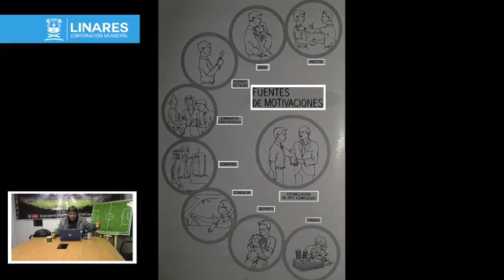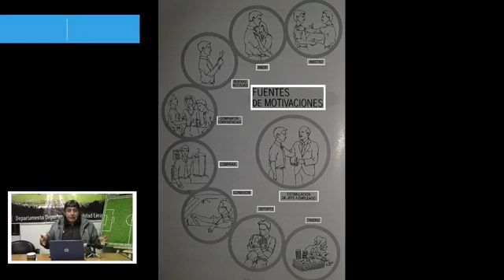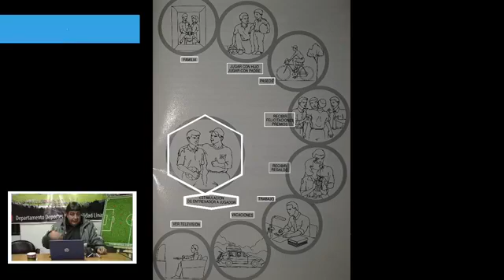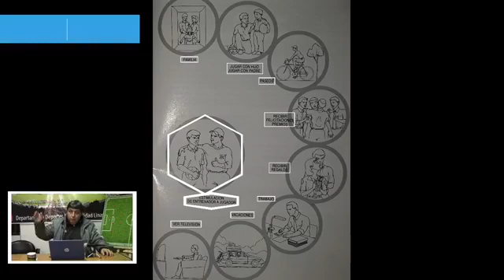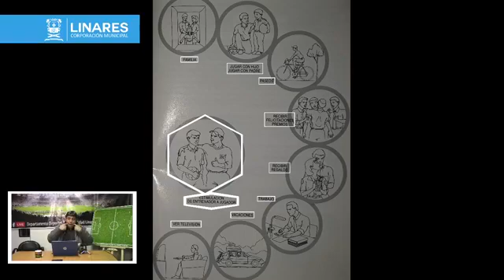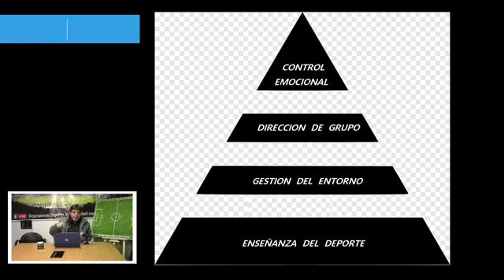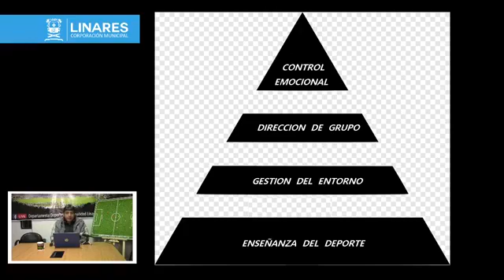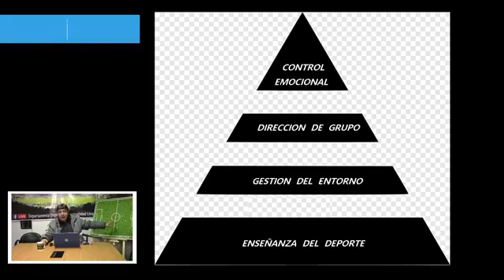AREA A AREA 23/07/20 Departamento Deportes Municipalidad Linares